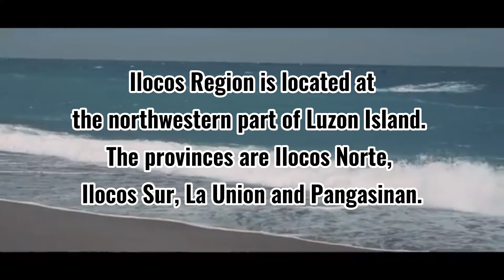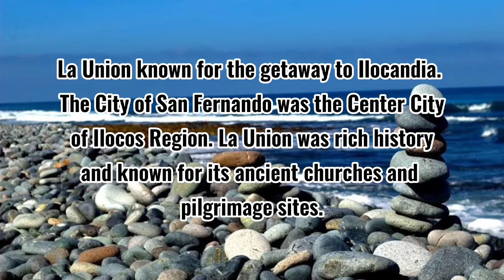REGION 1 - ILOCOS REGION (Philippine Culture and Tourism Geography) BSHM 3-2